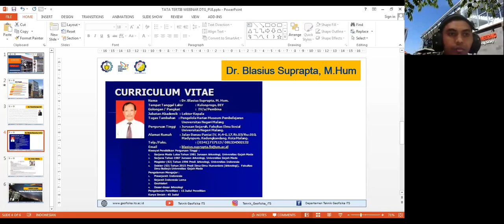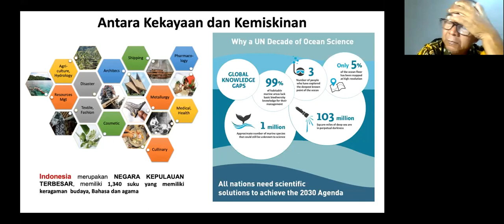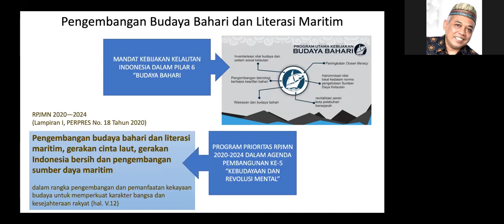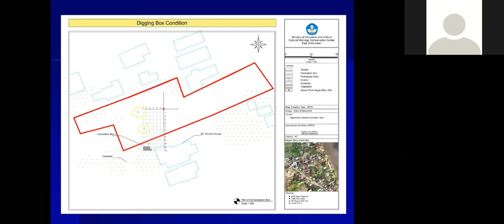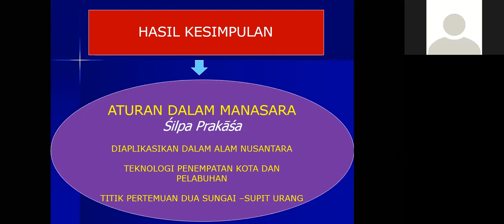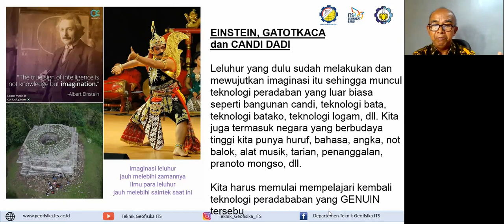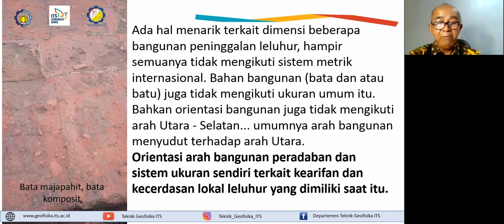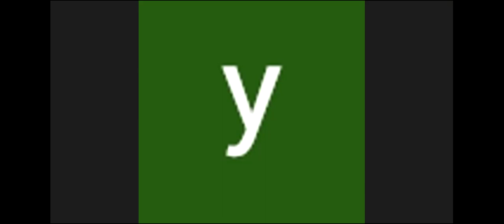FGD Online - Menggagas Pusat Unggulan Iptek Peradaban Nusantara (PUI BANTARA)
Direktorat Riset dan Pengabdian Masyarakat bekerjasama dengan Teknik Geofisika ITS mempersembahkan "FGD Online: Menggagas Pusat Unggulan Iptek Peradaban Nusantara"
yang akan diselenggarakan pada: hari Sabtu 6 Maret 2021.
FGD ini mengundang beberapa narasumber:
1. Dr. Tukul Rameyo Adi (Staf Ahli Kemenko Kemaritiman dan Investasi)
2. Dr. Blasius Suparta M.Hum ( Arkeolog Universitas Negeri Malang)
3. Dr. Amien Widodo (Dosen dan Peneliti Teknik Geofisika ITS)
bertindak sebagai moderator: Juan Pandu Gya Nur Rochman, M.T. (Dosen dan Peneliti Teknik Geofisika ITS)